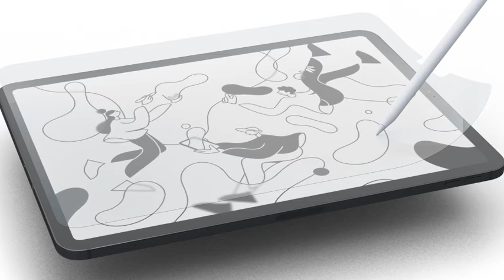Sketchnote Army Podcast: Dave Mastronardi - SE08 / EP02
In this episode, I have a fun discussion with my friend Dave Mastronardi from New York City — a seasoned practitioner in gamestorming and group facilitation. Learn more about his entry into visual thinking, how gamestorming grew, and why he feels it compliments sketchnoting perfectly.

Paperlike’s Nanodot technology offers the paper-like friction you want with the clearer screen visibility you need. This new surface even improves drawing precision — and reduces arm fatigue. It’s the closest you’ll get to paper on a digital screen.

RUNNING ORDER
* Intro: Who is Dave?
* Dave’s entry into gamestorming and visual thinking
* Having a plan and being willing to toss it when things change
* Practice and experience makes our work look lie magic
* What is gamestorming?
* Open, explore, close — the heart of gamestorming
* Gamestorming principles
* See one, do one, teach one
* Dave’s Gamestorming A-Team
* Dave’s Tools
* 3 tips
* Outro

LINKS
* Gamestorming Book

TOOLS
* Heavyweight 5x8 (A5) index cards
* Heavyweight 11x17 (A3) card stock

3 TIPS
* Be bored
* Practice through analysis
* Try new styles